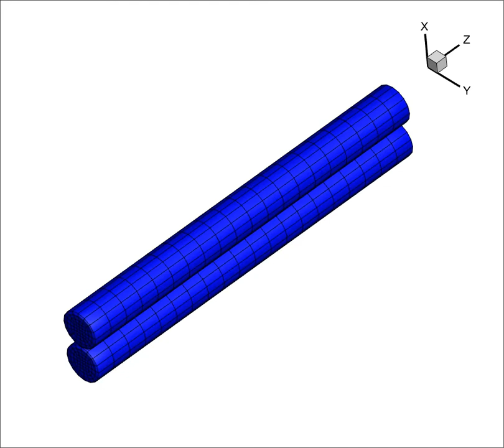The two bars still fall in love.